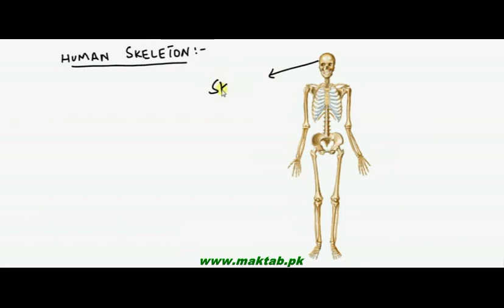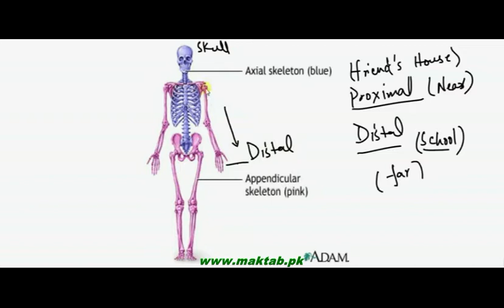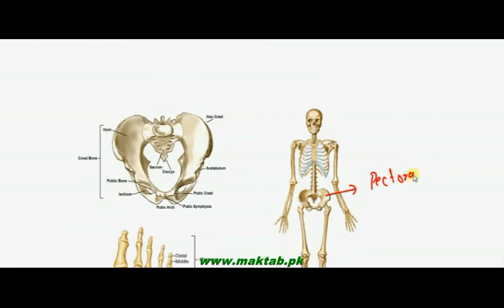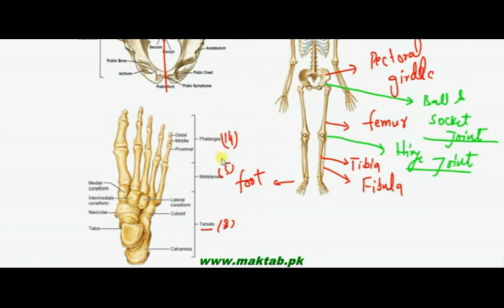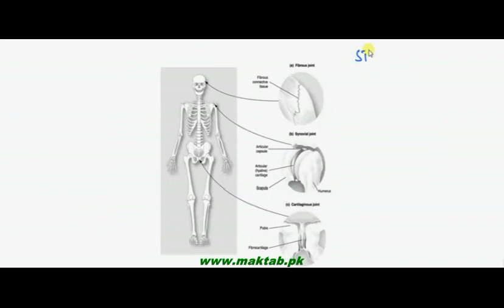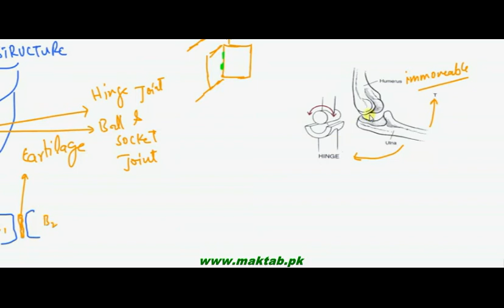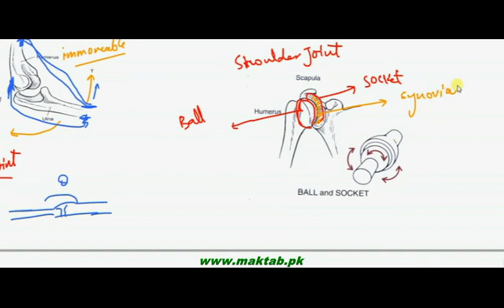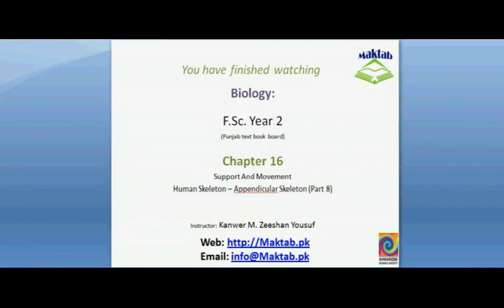FSc Biology Book2, CH 16, LEC 8: Human Skeleton – Appendicular Skeleton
This video lecture from Support and Movement (F.Sc. second year Biology) covers: The human skeleton. Appendicular skeleton including structure of pectoral girdle, pelvic girdle, forelimb, hind limb, hand and foot and their associated bones. Find more e-learning material and educational video lectures in Urdu at maktab.pk. These videos are free to use for promotional and commercial purpose by keeping the credits to Maktab.